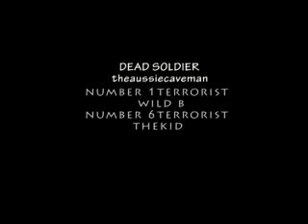I Need Back Up Now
i get attacked by some crazy kids